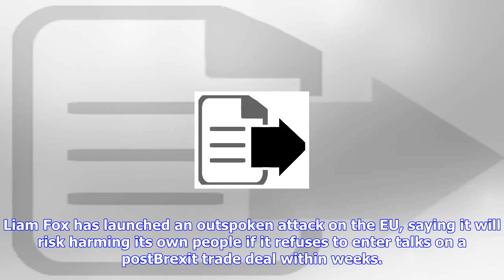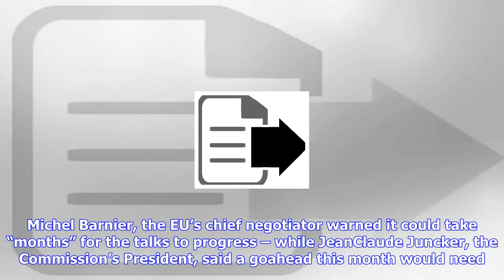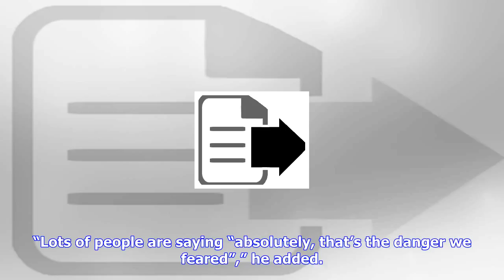Breaking News | Liam fox says eu will 'harm its own people' by failing to start post-brexit trade t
Liam fox says eu will 'harm its own people' by failing to start post-brexit trade talks

Liam Fox has launched an outspoken attack on the EU, saying it will risk harming its own people if i...